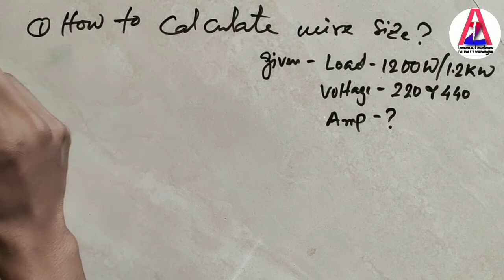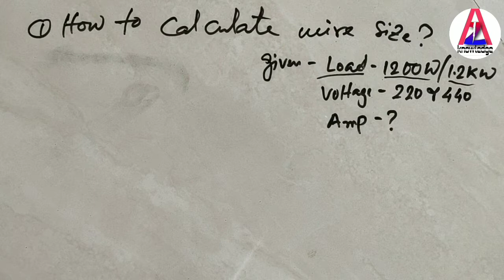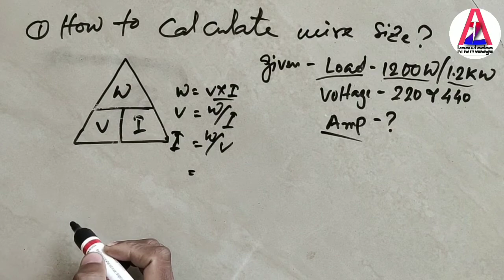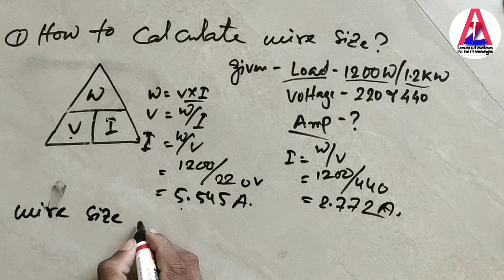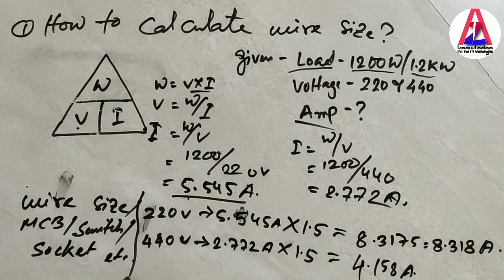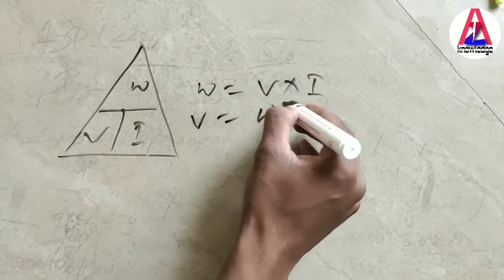wire & mcb size selection || wire & mcb size calculation in hindi.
Easy to calculate wire size & MCB rating.
Do you want to know? Please watch this video. I believe, you watch this video, don't forget. How to calculate mcb rating & wire size in amp & mm².

                          atoz knowledge